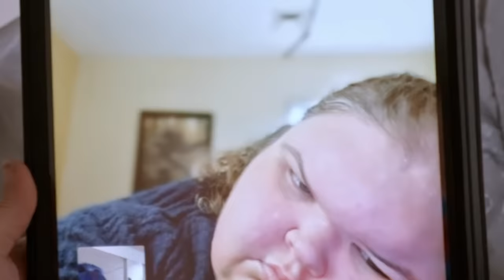Tammy Loses Weight While Amy Eats Everything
1000 lb Sister on TLC. Tammy is in rehab losing weight and Amy is eating everything because she's pregnant.